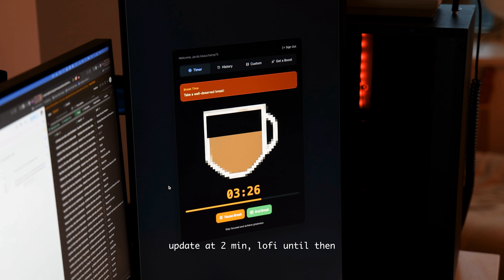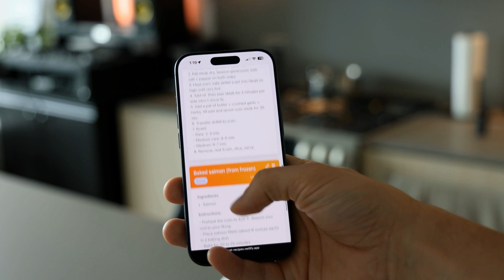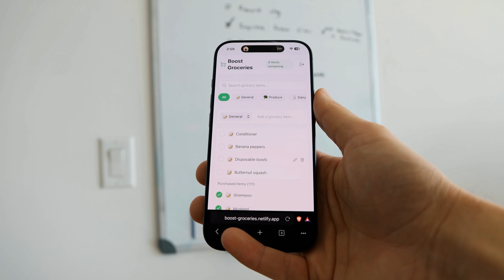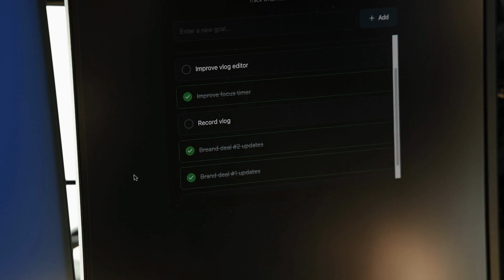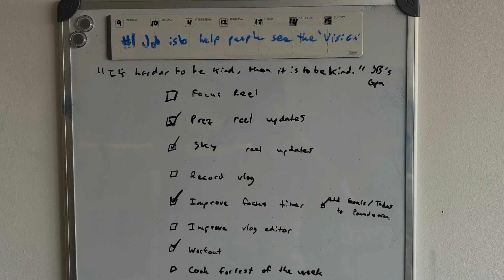PRODUCTIVE RAINY DAY as a wfh SOFTWARE ENGINEER | vlog made with code | pomodoro timer building